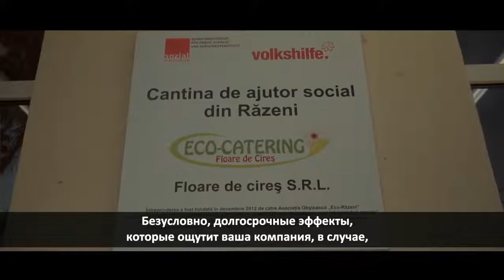Diversitate si toleranta la întreprinderea socială ONU 2021